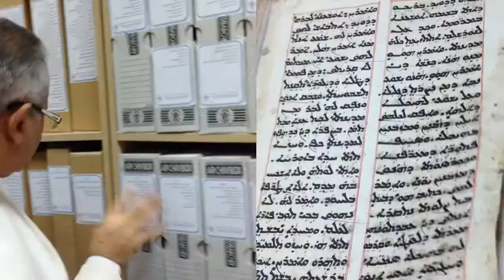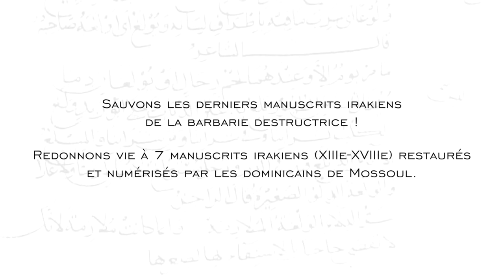Sauvons les manuscrits irakiens. Le Père Najeeb, o p, raconte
Sauvons les manuscrits irakiens – Le Père Najeeb, o.p, raconte. Il sauve d’inestimables manuscrits avant l’arrivée de Daesh. Alors que les jihadistes se sont emparés de Palmyre et de son site archéologique, le frère Najeeb, un moine dominicain raconte comment il a sauvé plusieurs milliers de manuscrits précieux à Mossoul, en Irak.